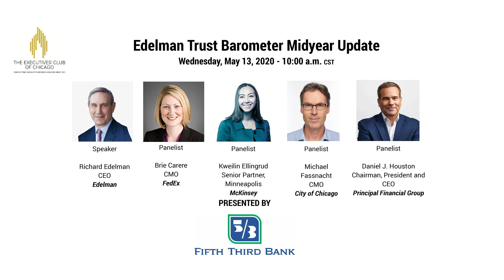Join Us For The 2020 Edelman Trust Barometer Spring Update: Trust and the COVID-19 Pandemic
Join us on Wednesday, May 13, 2020 for the 2020 Edelman Trust Barometer Spring Update: Trust and the COVID-19 Pandemic!

The Covid-19 pandemic is testing institutions in unprecedented ways, exposing weaknesses as well as strengths, and challenging the public trust in each institution to do what is right. The stakes are high: Governments are restricting personal freedoms and redirecting supply chains to protect public health. Employers are making decisions that impact the health and safety of their workforce, suppliers, and customers.

Join us as Richard Edelman shares the midyear update to the annual Edelman Trust Barometer. Launching in early May, this new report provides an update to the 2020 Edelman Trust Barometer that launched in January. The new data will look at how the pandemic has affected trust across institutions and industry sectors and examine the roles that business and government leaders are expected to play, and how well each institution has performed thus far.

Richard will be joined by a panel of business leaders for a discussion that explores what government, business, and other leaders can do to protect and increase the trust necessary to navigate the crisis, reopen responsibly, and lead conversations around rebuilding the social compact in a post-COVID society.

All Event and Program Materials and are Confidential & Proprietary. Not for distribution without the express written permission of The Executives’ Club of Chicago.